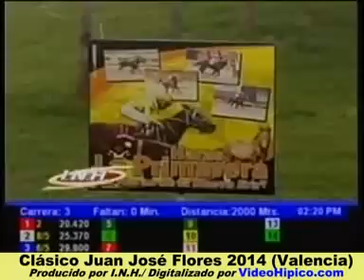Clasico Juan Jose Flores 2014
Cortesia de INH y videohipico.com. Menos mal que Eduvigue Andrea no contaba para ganar...